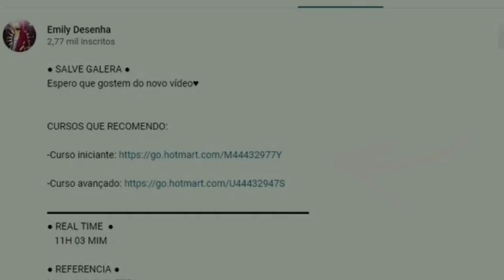INCRÍVEL!! Crie Seu Próprio Estilo De Pintura e Se Surpreenda!!!(Drawing Goku Black)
● SALVE GALERA ●
Espero que gostem do novo vídeo♥️

● REAL TIME  ●
 NUM SEI ;-;

●MATERIAIS USADOS●

Faber castell- eco lapis 48 cores
Tris tons de pele- 12 cores
super soft 12 cores

● PARCEIROS ●

MÉTODO FÁCIL!! COMO FAZER FUNDO COM TINTA (Material escolar) TUTORIAL